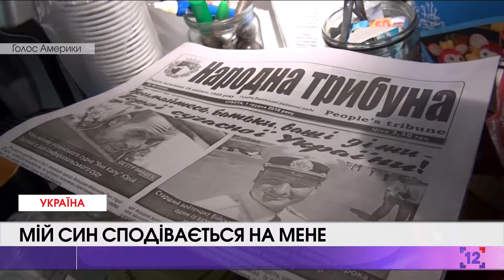«Мій син сподівається на мене»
Коли вперше прийшла новина про кораблі, Віктор ще не знав, що його син на одному із захоплених кораблів. І що він поранений. Батько моряка розповідає, що для них з дружиною найгіршим у цій ситуації був інформаційних вакуум. Інших моряків показали по телевізору, із зали Сімферопольського суду, а про їхнього сина інформації не було. І чоловік почав діяти. Їздив в Одесу, виступати на телеканалах. У Київ – на зустріч із президентом. Потім американське посольство, омбудсмен та резиденція патріарха. Згуртував навколо себе й інші родини військовополонених.